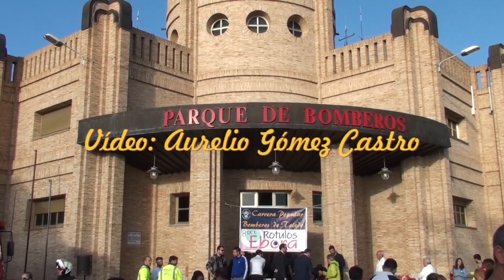18ª Carrera Bomberos de Toledo 2017 - Raúl López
18ª Carrera Popular Bomberos de Toledo - Raúl López, vencedor absoluto - Toledo, 8 de Octubre de 2017